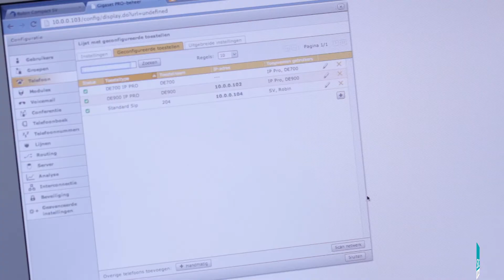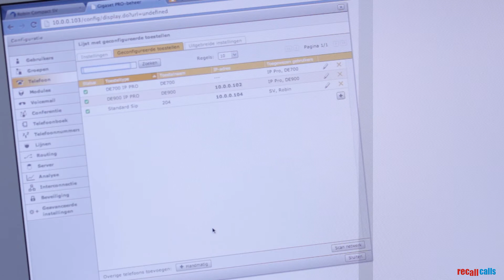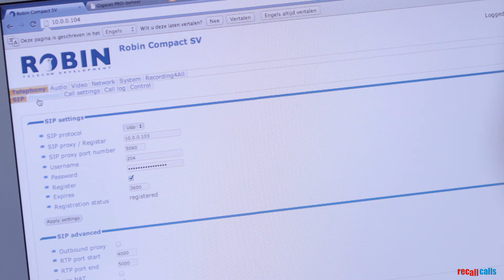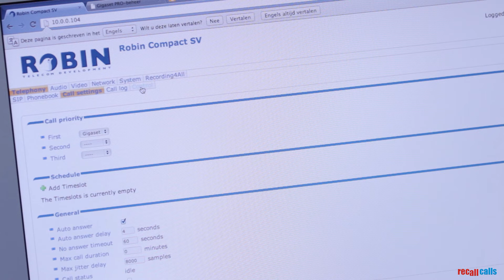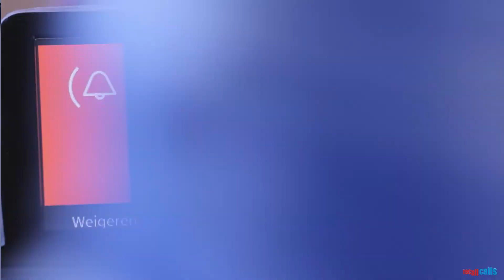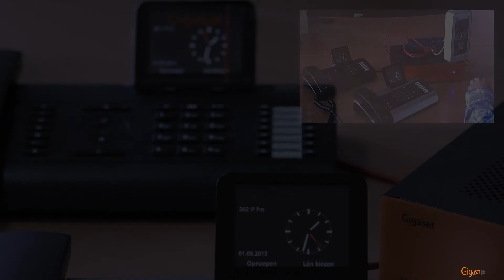RecallCalls how-to: camerabeelden Robin SmartView deurintercom op Gigaset Pro IP toestellen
Instructie hoe de Gigaset Pro T300 of T500 in te stellen om camerabeelden van de Robin SmartView deurintercom weer te geven op de Gigaset IP Pro toestellen, type DE700 en DE900.

De voorafgaande tests zijn bij SDC Logistics in Doetinchem uitgevoerd in samenwerking met:
SDC Group - Vincent Kloos
Gigaset Pro - Bas Bakker
Robin Telecom Development - Koos Ridder
RecallCalls - Nick Groot

Of bel: 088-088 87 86